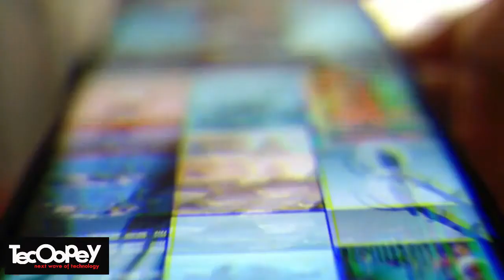Oppo A35- introduction trailer concept 2021 | 2021-05-14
Mobile Introduction trailer Concept Oppo A35 Specifications

🔲 Mediatek MT6765 Helio P35 (12nm)
💾 64GB 4GB RAM, 128GB 4GB RAM
📷 13+2+2MP Rear camera
🗃️ Fingerprint (rear-mounted)
➡️ Android 10, ColorOS 7.2
🏷️ Price
💵 128GB 4GB RAM - LKR. 39600($201.08)